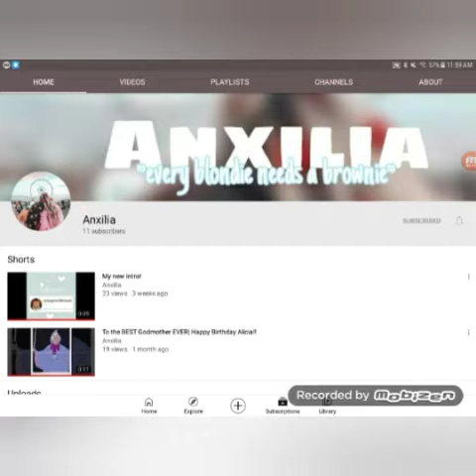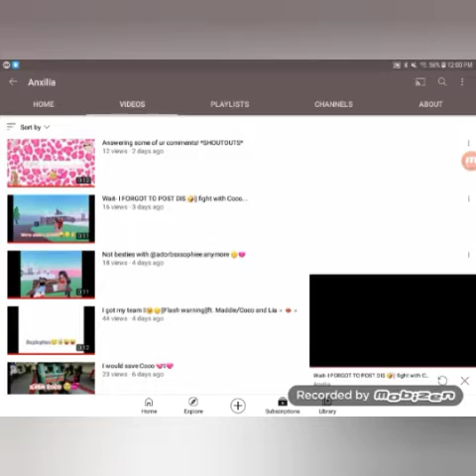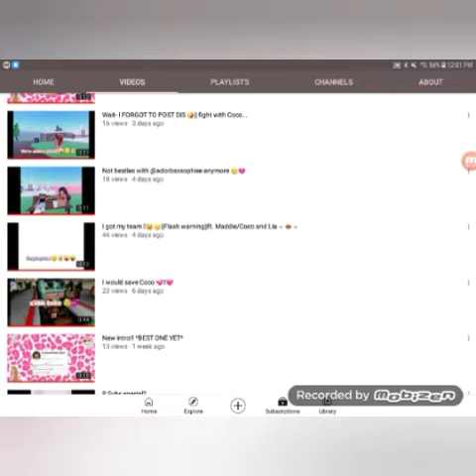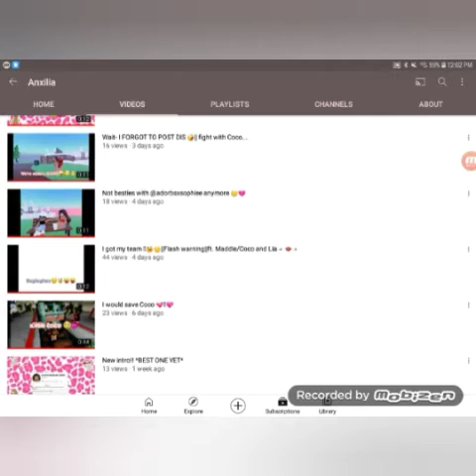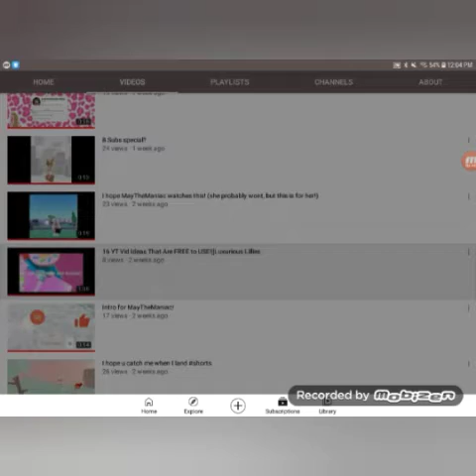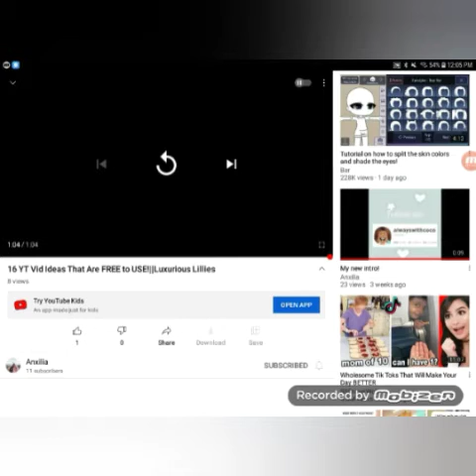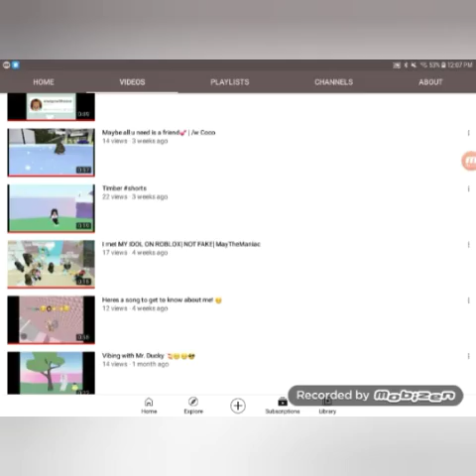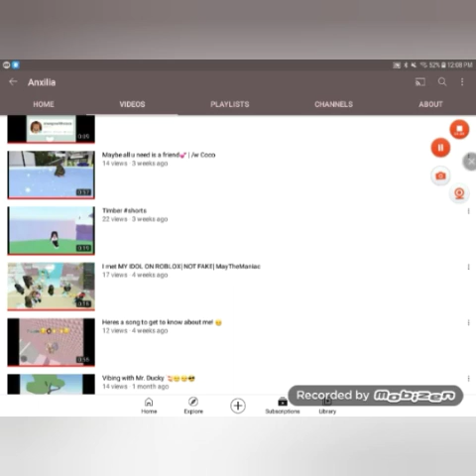Watching my freinds youtube videos # part 1 ( And thanks for the 10 subs)